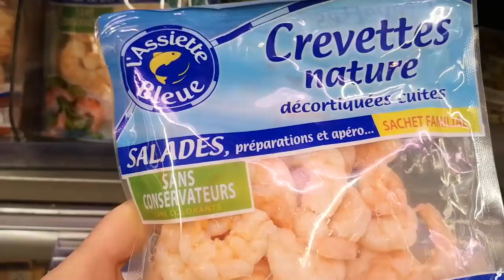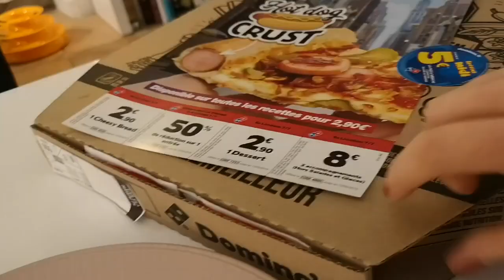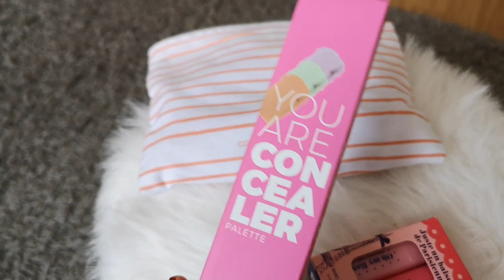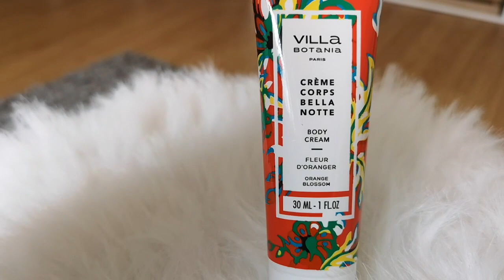RIEN NE SE PASSE COMME PRÉVU - VLOG